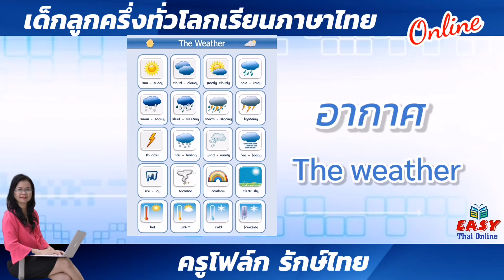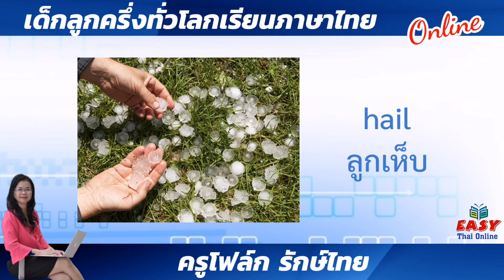Ep.43 🌈 อากาศ The weather ☀️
🇹🇭ครูโฟล์ก รักษ์ไทย ครูสอนภาษาไทย Online ให้กับเด็กลูกครึ่งและชาวต่างชาติทั่วโลก  ที่ต้องการเรียนพูด อ่าน และเขียนภาษาไทย
ด้วยเทคนิคง่ายๆและเห็นผลได้อย่างรวดเร็ว

โรงเรียนรักษ์ไทย ประเทศอังกฤษ🇬🇧
            page : เด็กลูกครึ่งเรียนภาษาไทย